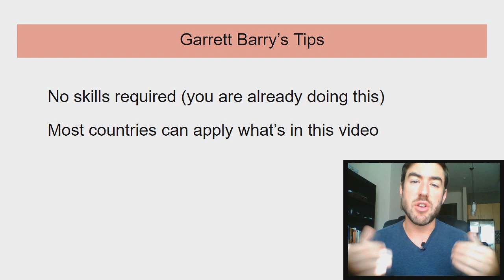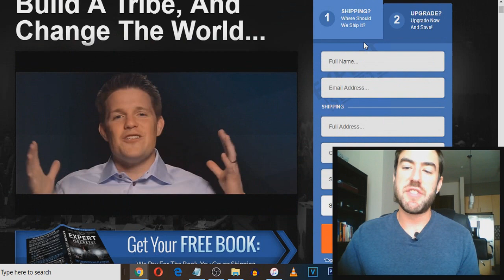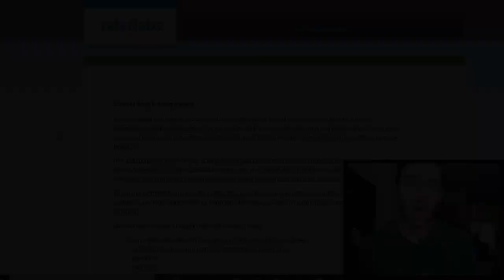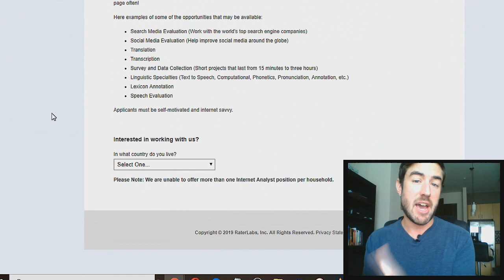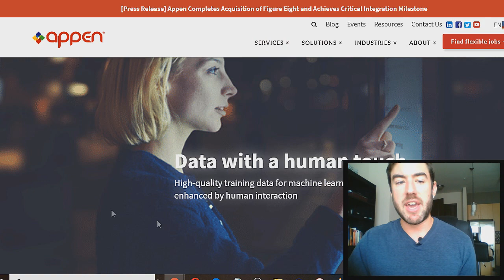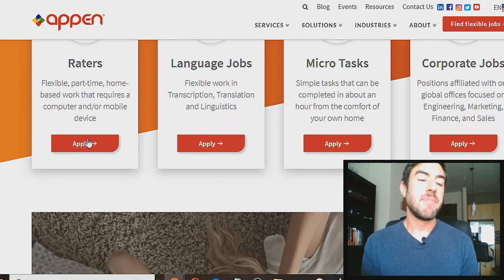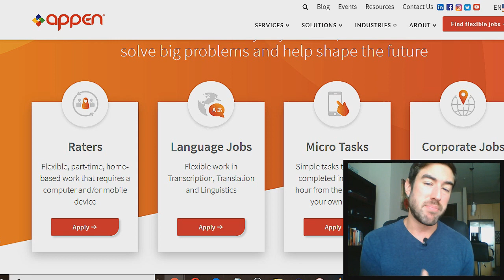How To Make Money Just Searching On Google (WORKING)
★MY COURSES ★

Garrett Barry

★ OTHER POPULAR VIDEOS TO WATCH ★